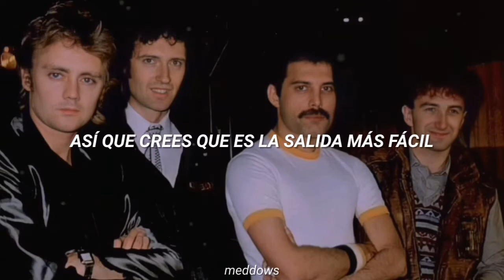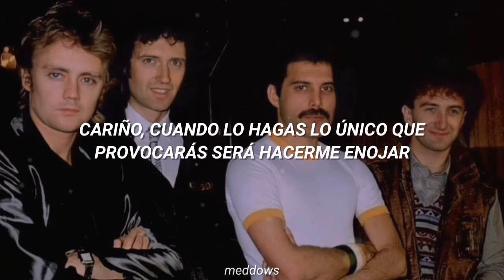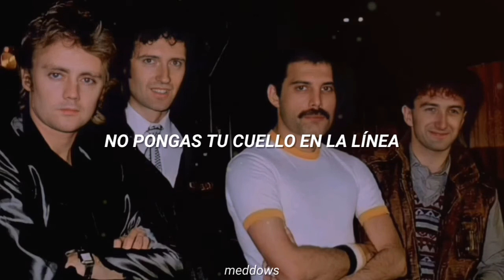Don't Try Suicide • Queen | subtitulada al español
Esta es la séptima canción del octavo álbum de Queen, escrita por Freddie Mercury sin sintetizadores. Es una canción con un ritmo diferente a lo que acostumbraba la banda, con un juego entre el bajo y aplausos con un ritmo marcado, y momentos de velocidad con la batería y la guitarra, con algunos solos de Brian May que rompen cada cierto tiempo la hegemonía del Sonic Volcano, y que se anteponen al juego de bajos ya nombrado.

Un fragmento de esta canción con Freddie Mercury diciendo "Yeah...", en los primeros segundos es utilizada en la Action This Day del Álbum Hot Space y en la canción Yeah del Álbum Made In Heaven, canción que solo nombra esa palabra y dura 4 segundos, siendo así la más corta de Queen, y en "It's A Beautiful Day (Reprise)" también de Made In Heaven se escucha el fragmento de "Yeah..." y también contiene fragmentos de Seven Seas of Rhye.

¡puedes hacerme recomendaciones de canciones para subtitularlas!